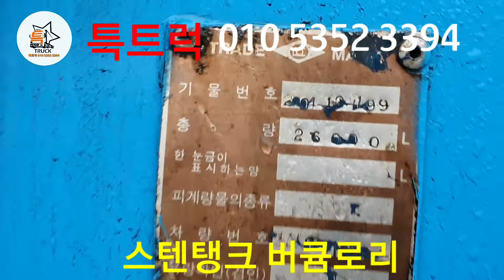버큠카 소형과대형사이 8000리터와 28000리터버큠로리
메가트럭 7톤
2013년10월(14년형)
8500 L 약품탱크 내부고무코팅
553,000km
ㅡㅡㅡㅡㅡㅡ
스텐탱크 28,000
2002
126000km

문의
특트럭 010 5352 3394